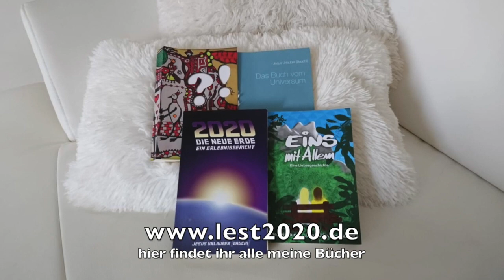"Die Ärzte" unseres Vertrauens?!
Die deutsche Punk-Band "Die Ärzte" war in der Tagesschau!
Was für ein Spektakel!
Hier ein paar Gedanken des Gurus von sich selbst dazu.

Wer dieses Kultur-Bonbon verpasst hat, kann es sich hier noch zu Gemüte führen: